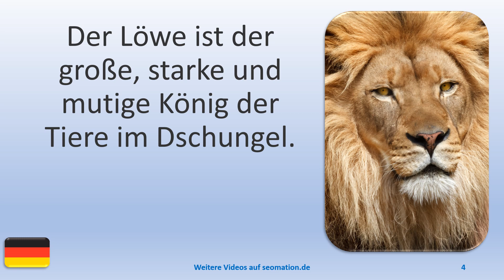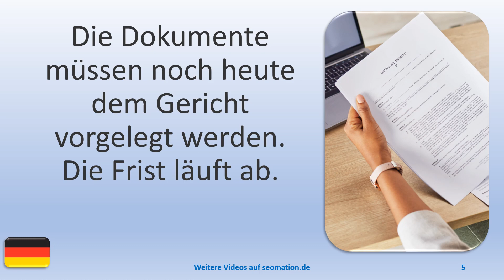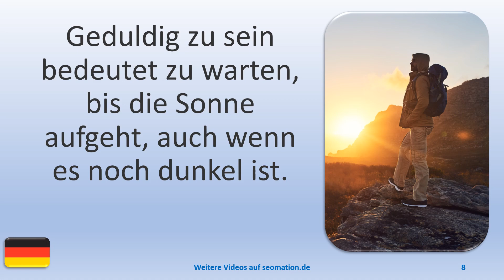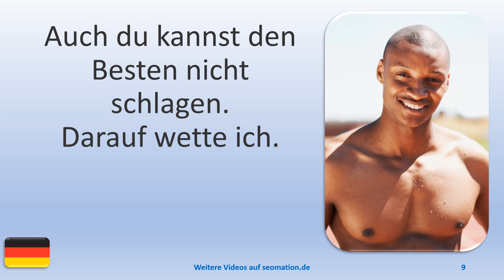▶️8813▶️ Ich lerne Deutsch mit Texten und Bildern in unterschiedlichen Situationen. Lies Info unten!